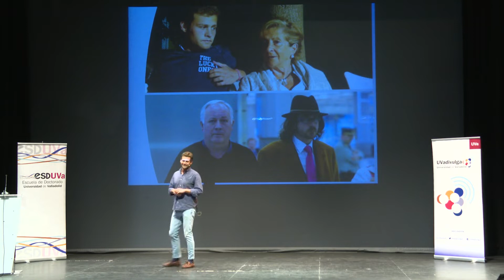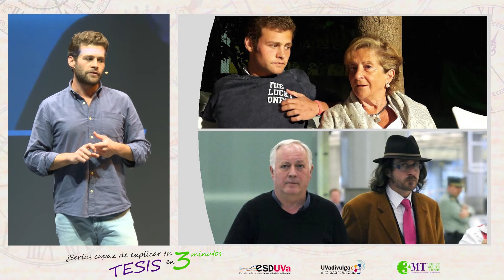EL BUEN GOBIERNO DE LOS BANCOS | Valladolid 3MT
JORGE GALLUD CANO
Programa de doctorado: ECONOMÍA DE LA EMPRESA

Semifinales del concurso "¿Serías capaz de explicar tu tesis en tres minutos?"
Centro Cívico Parquesol, 16 de noviembre de 2021